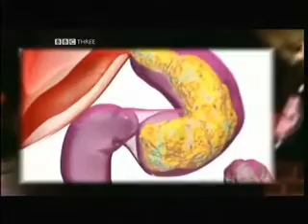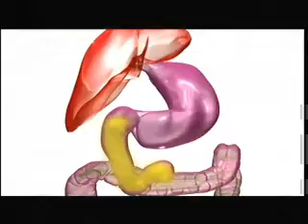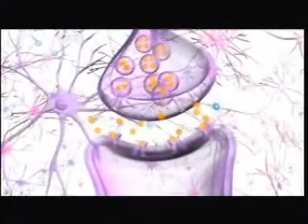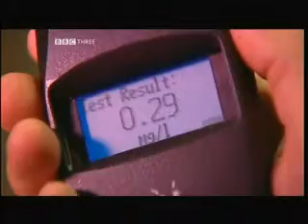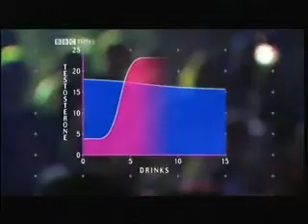Body Hits "On the Lash" : Part 1 of 2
Programme that details the the affects of alcohol on the body and mind.